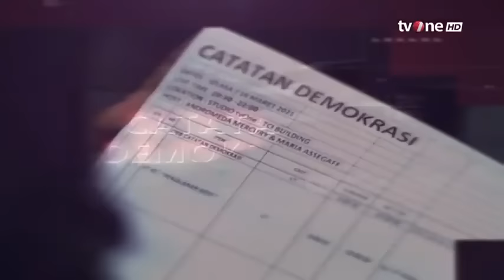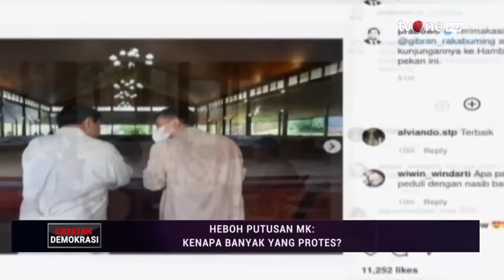Catatan Demokrasi tvOne_Heboh Putusan MK Kenapa Banyak yang Protes | Dipersembahkan oleh Sarung BHS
Sah! Karpet merah Pilpres digelar sudah. Pemimpin muda yang ingin berlaga, usah lagi resah gelisah. Syaratnya mudah, hanya pernah jadi kepala daerah. Meski dianggap aneh dan tidak wajar, palu sidang, kadung diketuk Pak Anwar. Para tokoh gusar, mahasiswa gempar.

Akankah sang ponakan turut ambil peranan, lakon Politik Dinasti seperti yang dituduhkan?

Saksikan Catatan Demokrasi live pukul 20.00 WIB di tvOne.